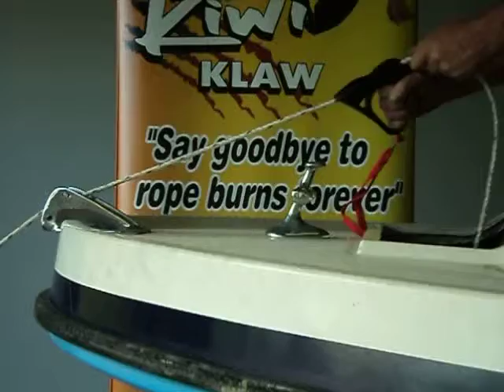Anchor Rope Puller and Retrieval Kiwiklaw 4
Anchor Rope Puller